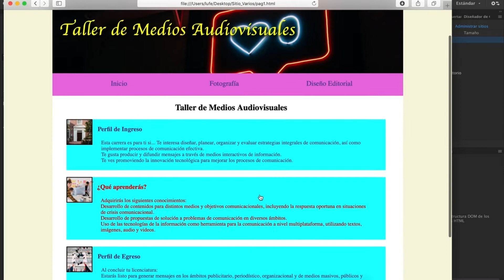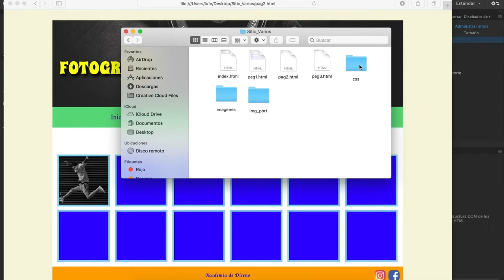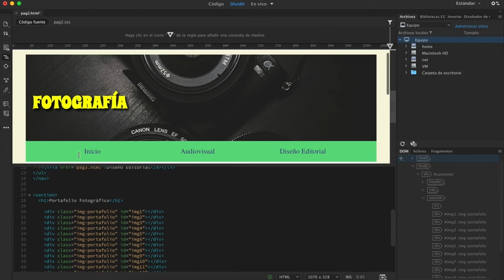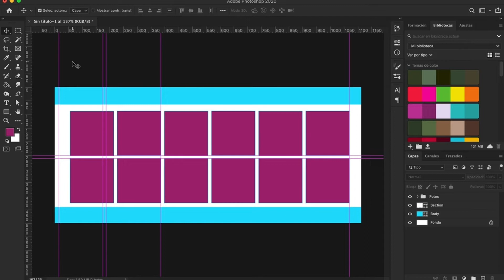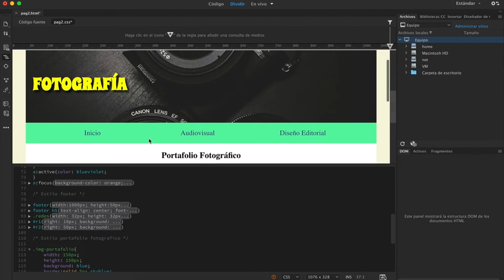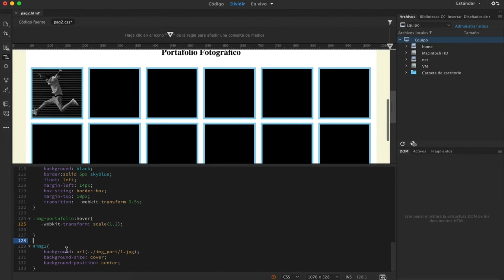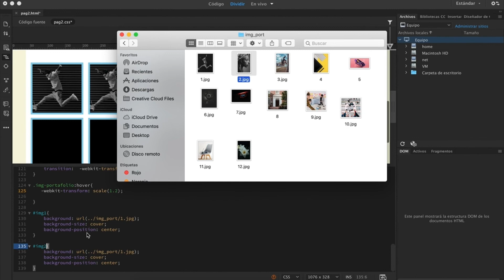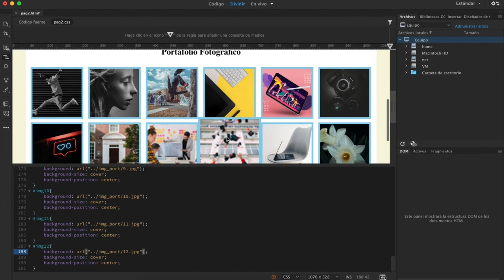Galería de Imágenes con HTML5 y CSS3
Galería dei imágenes con html y css